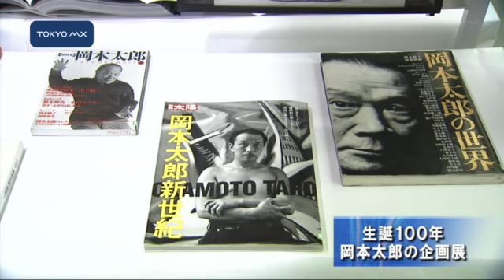生誕100年 岡本太郎の企画展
立川市の図書館では芸術家・岡本太郎の企画展が行われています。
　立川市の中央図書館では20世紀を代表する芸術家・岡本太郎の生誕100年を記念した企画展『爆発』が開催され、岡本太郎の作品や関連の本などが展示されています。中には、新聞漫画家だった父・一平や歌人として活躍した母・かの子の著作、交流のあったピカソやバタイユの関連の本もあります。また、館内をくまなく見てもらおうと『本職は人間だ』などの岡本太郎のユニークで味わい深い言葉が15ヵ所に貼られています。図書館の担当者は「暑い夏に岡本太郎の熱い雰囲気が合うと思って企画した。若い人には新鮮に映るのではないか」と話していました。
　この企画展は
■■↓全文を見る■■